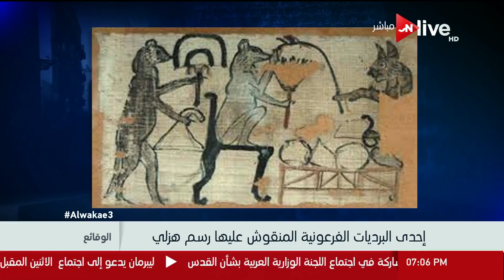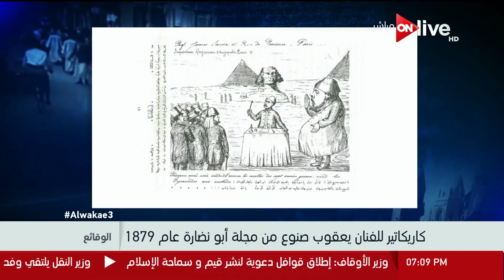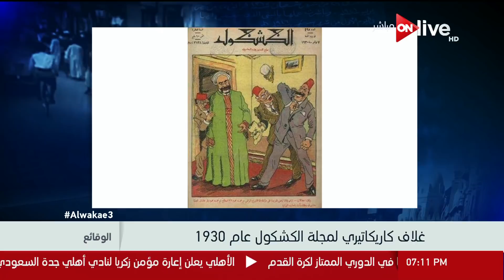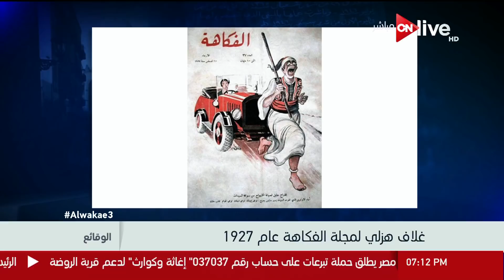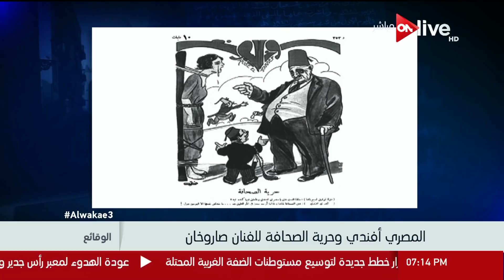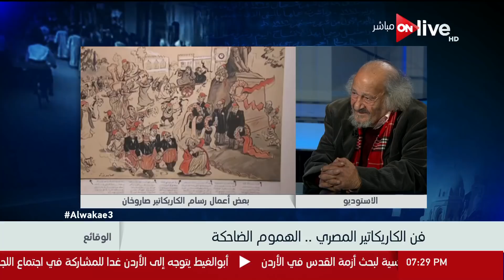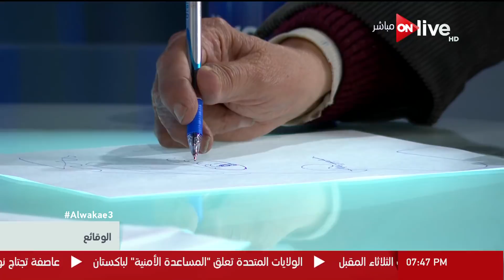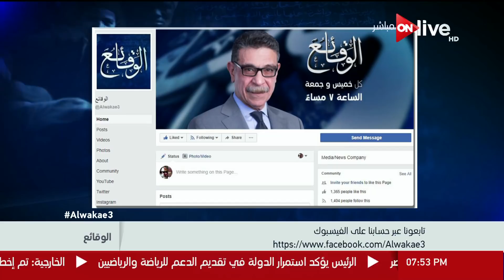الوقائع - حلقة يوم الجمعة بتاريخ 5 يناير 2018 - الحلقة كاملة